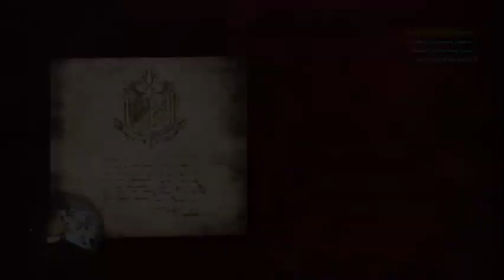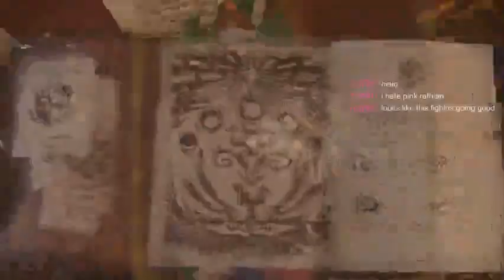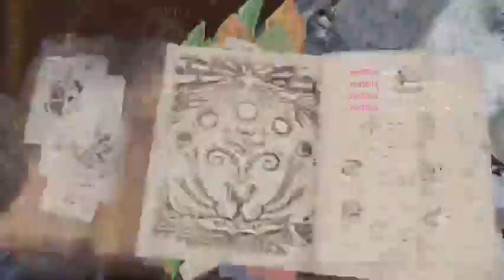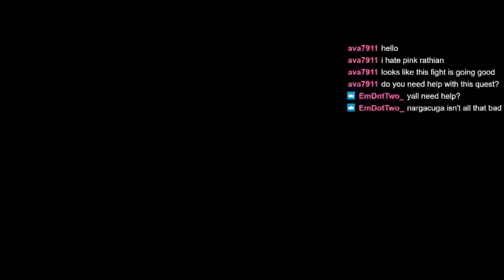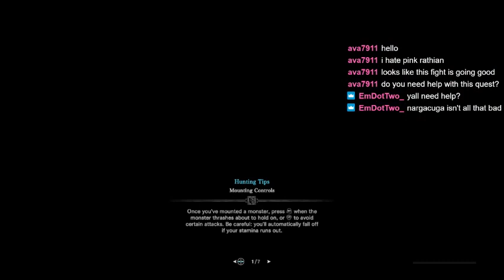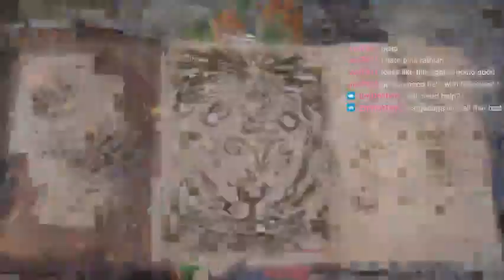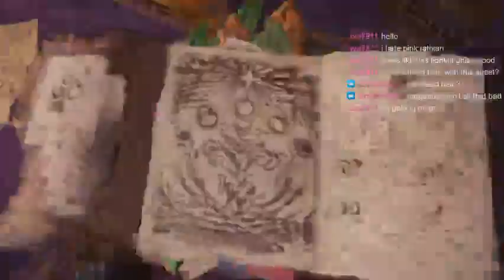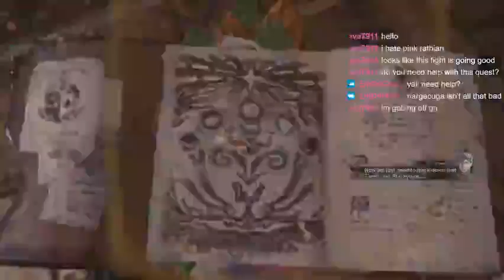Side quests everywhere! [Monster Hunter World: Iceborne]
Hey guys, welcome back to another livestream of Monster Hunter World: Iceborne!

In this stream, I'm continuing the story bit by bit, due to how many side quests are pushing back my agenda in completing this game. Will I be able to finish monster hunting? Hope you enjoy! :D